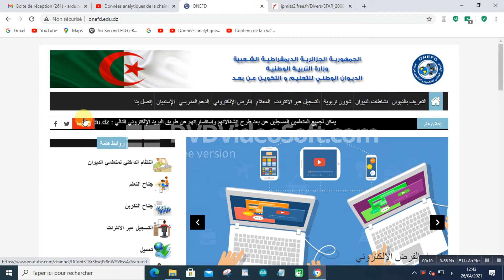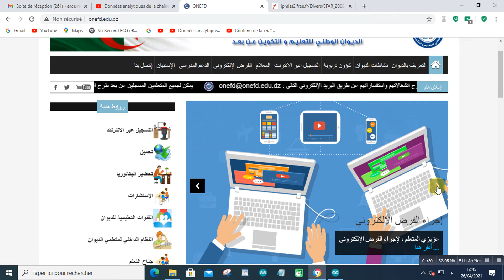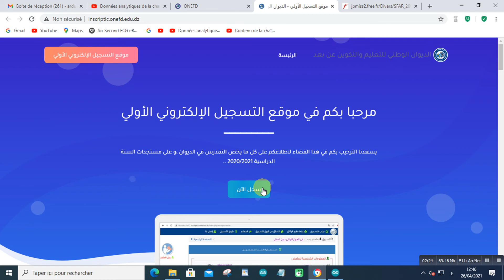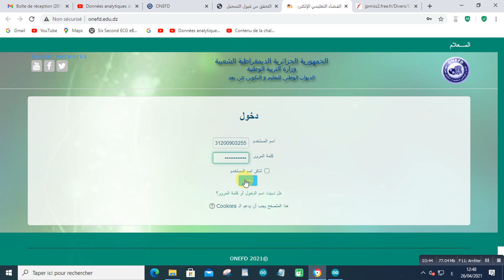احدى طرق الدخول الى المعلام ONEFD 2021 04 26 at 12 48 59